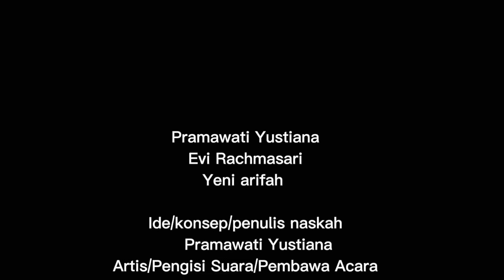Menggambar Hewan Ulat Bulu, Ikan Kakap Dan Keong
Tutorial Menggambar

Hai teman teman sahabat Prime Edutv. Video kali ini aku mau memberikan Tutorial Menggambar Hewan Ulat Bulu, Ikan Kakap Dan Keong. Semoga kalian terhibur dengan video tutorial menggambar kali ini.

Part 7 | Season 39, 40 dan 41

Kami juga menjual alat-alat yang biasa kami gunakan pembelajaran dikelas, bisa order lewat :